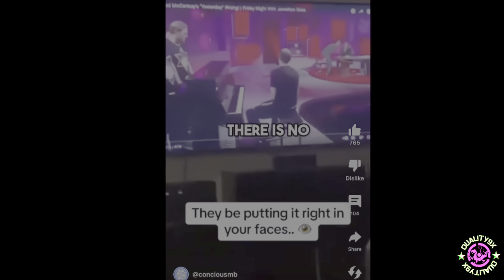Videos that will Shock You! Season 1, Episode 12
Get ready for an eclectic lineup of shocking and weird videos for your entertainment! Witness the unexpected with Bad Boy Dennis Rodman sporting a wedding dress, catch moments with Cardi B and Kanye West, delve into discussions about Diet Coke and fake ginger.

Sheeraz :)